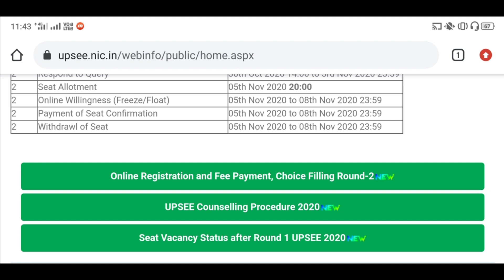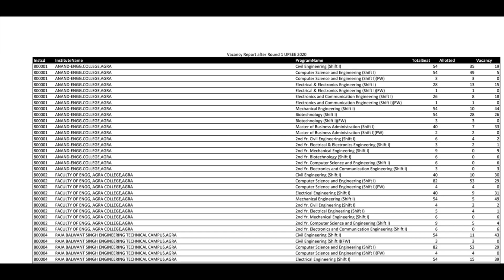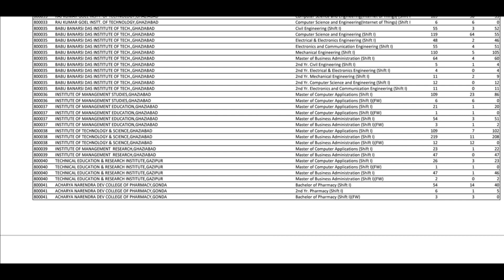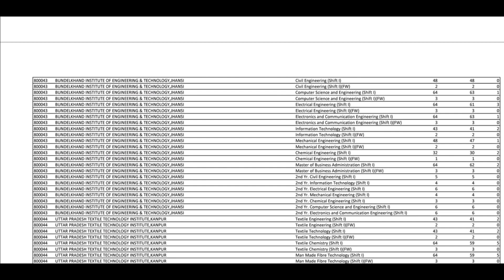Uptu Latest Update || Seat Full Problem || Maximum Seat Full || FW Seat || Seats After Round-1